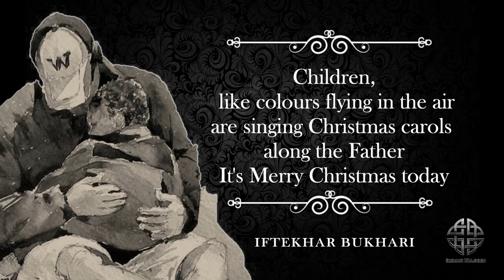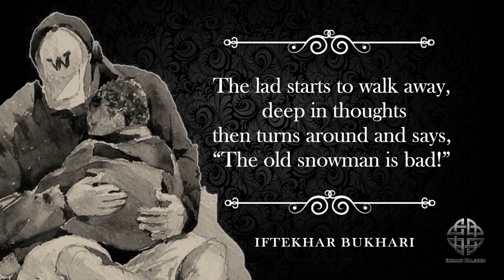"Santa Claus" Poem By Iftekhar Bukhari